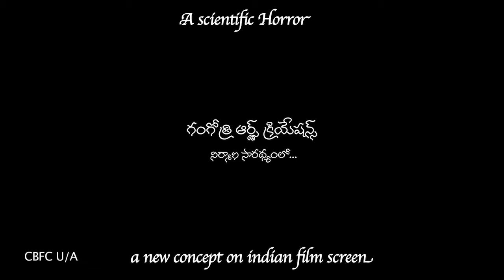marodrushyam trailor promo released || Telugu Mirchi Entertainment Cinema News